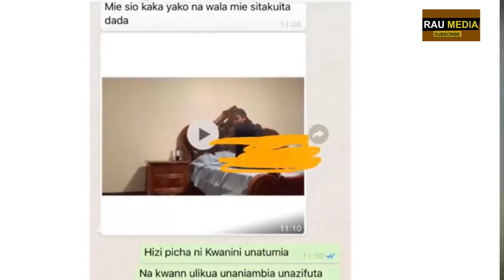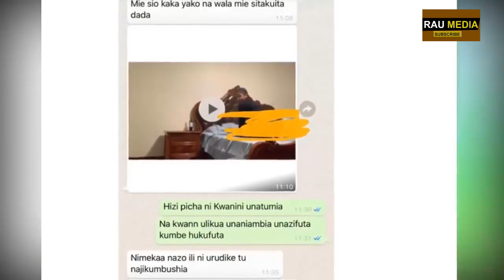VIDEO NYINGINE YA NGONO YA MENINA, ( XXX VIDEO )